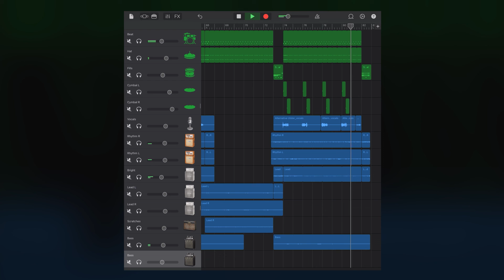Stiff Little Fingers - Alternative Ulster • GarageBand iPadOS Cover